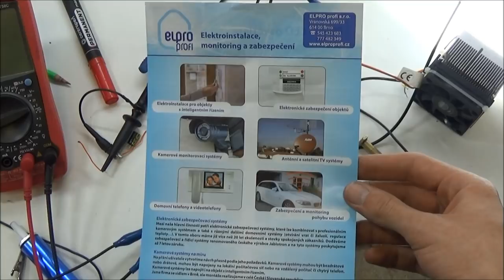Oprava zdroje proudu pro LED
Někdy je závada zdroje úplně jiná, než se na první pohled zdá. Jedna taková nastala i u tohoto zdroje.
K testu jsem použil 100W LEDku. Samozřejmě nejela na 100 W, protože zdroj udržuje proud 960 mA.

Děkuji za spolupráci firmě Elpro.